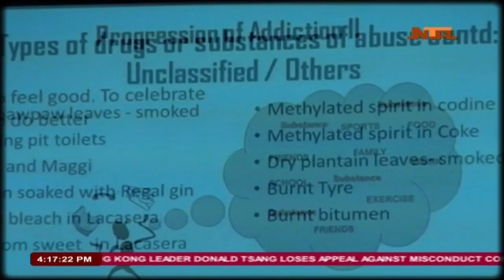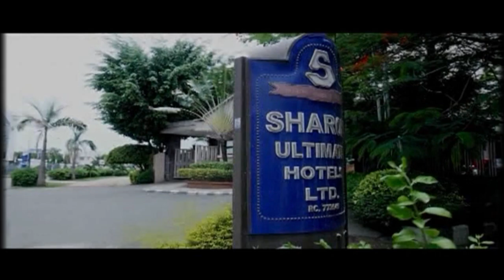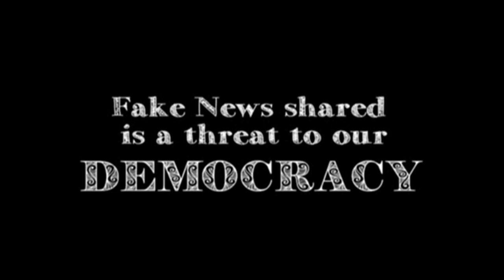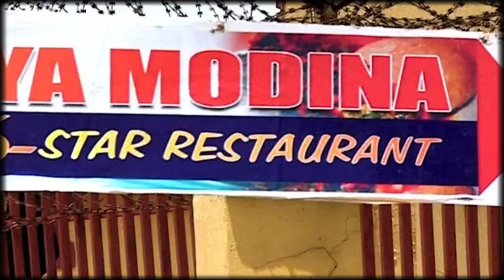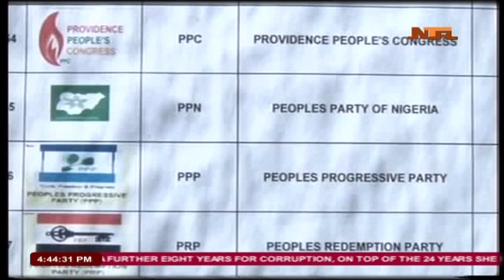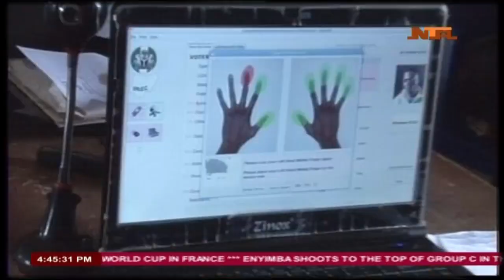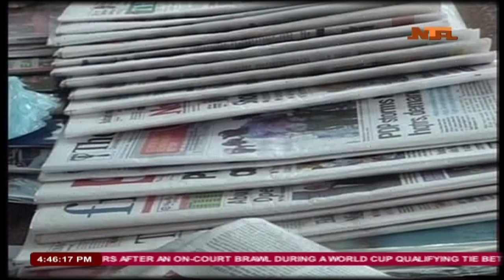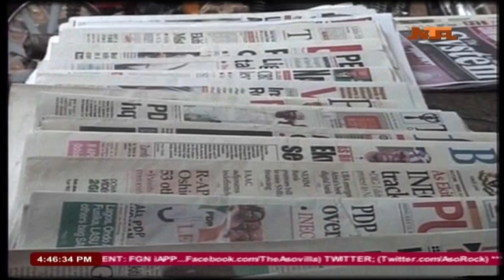NTA Nationwide News 20/07/2018